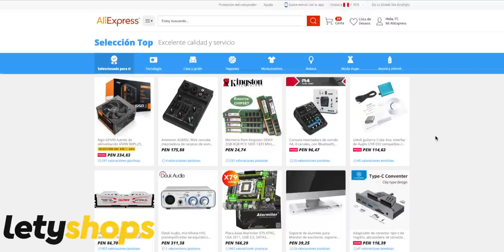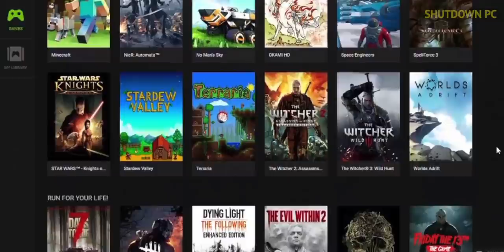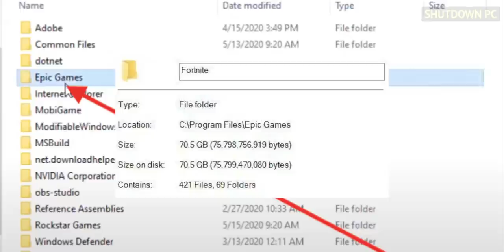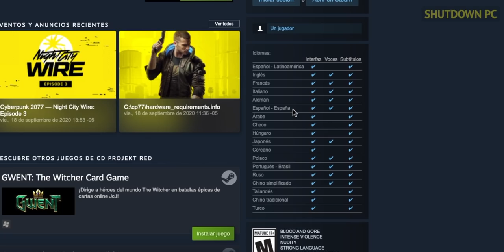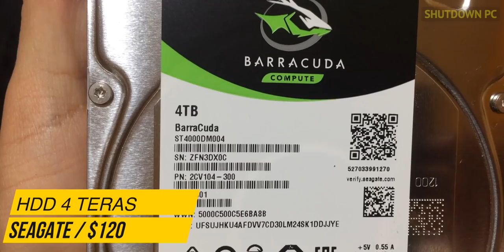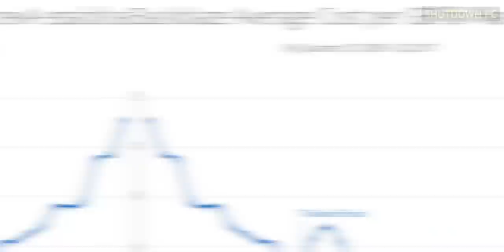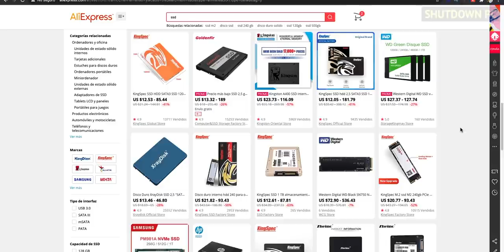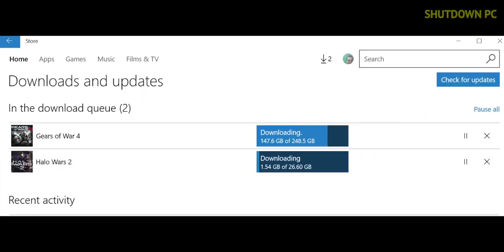Es hora de PREPARARNOS para los JUEGOS en 4K - COMPRA TU SSD Y DISCO DURO BARATO.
25% código: SDPC (bobkeys)
𓀞𓀟𓀠𓀡𓀢𓀣𓀤𓀥𓀦𓀧𓀨𓀩𓀪𓀫𓀬𓀀𓀞𓀟𓀠𓀡𓀢𓀣𓀤𓀥𓀦𓀧𓀨𓀩𓀪𓀫𓀬𓀀